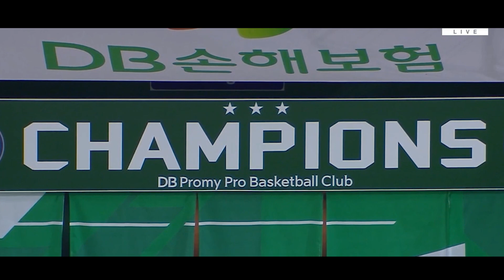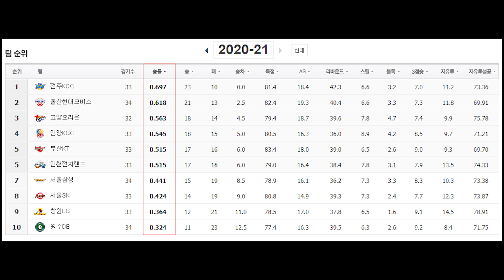니갱망에서 영웅이 된 원주DB 김영훈!! (명승부 제조기 추승균??)